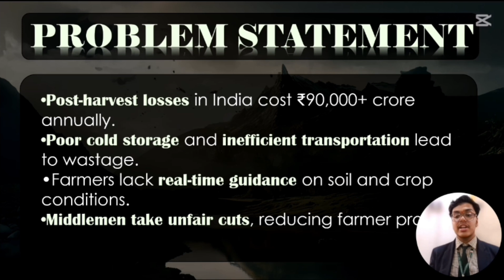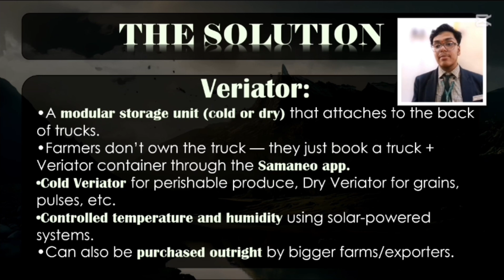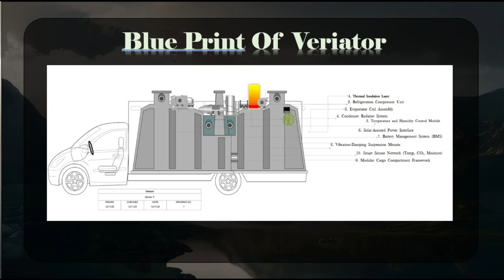UID: SYI20923 | Team Aerica - X | Top 2000 | SYI25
UID: SYI20923

SCHOOL NAME: Oxford grammar School, Hyderabad
Team Name: Aerica - X

Team Member Name 1: Aayush ethakota tulsi
Team Member Name 2: Prince Rohan Parankusham

Idea Tagline: Aerica X - For the hands that feed us

Idea description: "AERICA is an advanced AI-powered Agri-Tech system designed to help farmers predict, prevent, and protect their crops from environmental risks. Built for Ideathlon 2025, AERICA uses real-time climate data, soil analytics, and predictive modeling to deliver smart farming insights that increase yield, reduce losses, and improve long-term sustainability